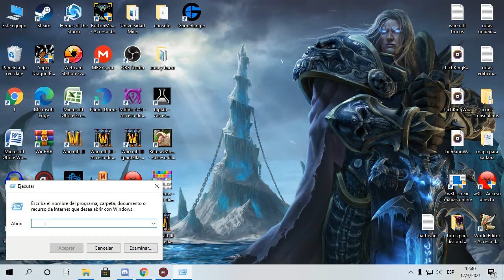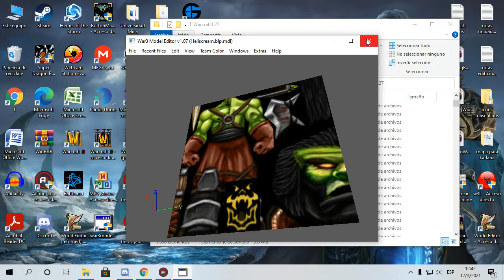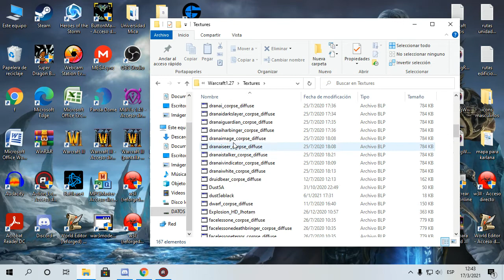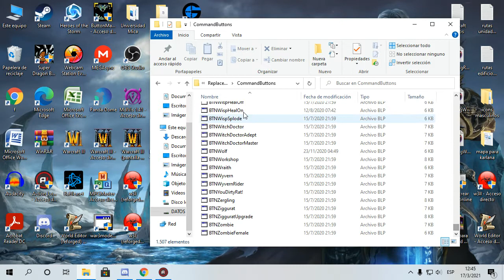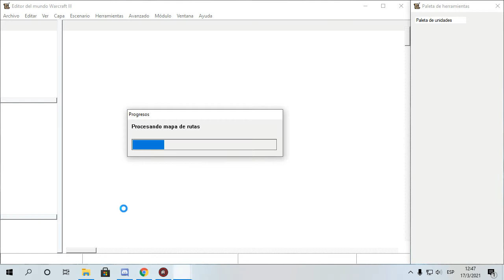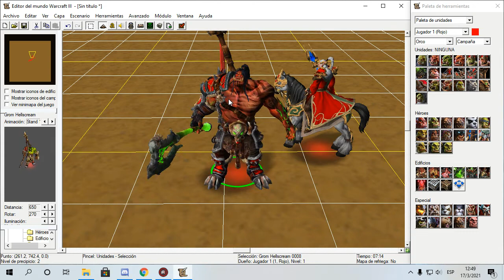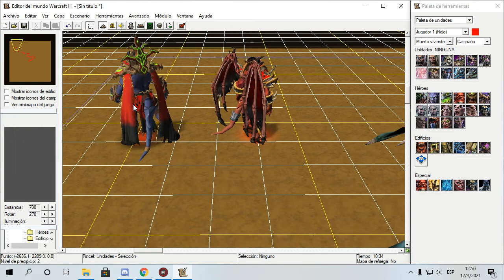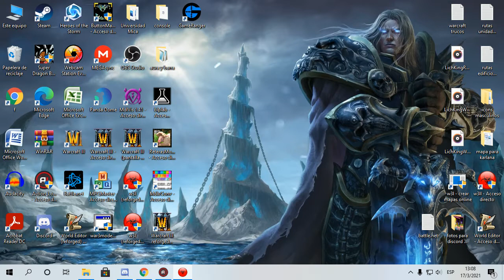Tutorial: colocación de iconos mapas y modelos de reforged para clasico en TODO el juego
Cualquier duda pueden comentarla :D